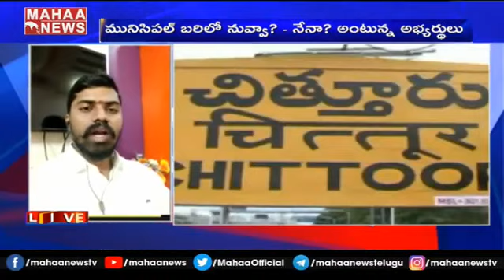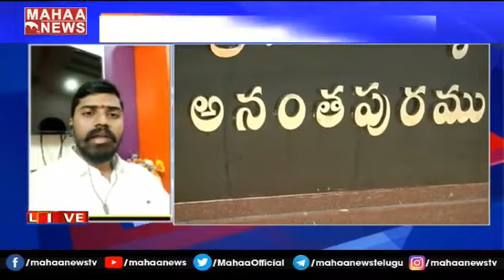ఏపీలో మున్సిపల్ కోలాహలం.. సై అంటే సై అంటున్న టీడీపీ-వైసీపీ నేతలు | Debate Between Councillors